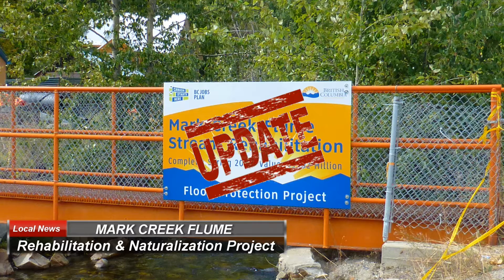UPDATE... Kimberley Mark Creek Flume Phase 2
An update to Phase 2 of the Rehabilitation & Naturalization Project.